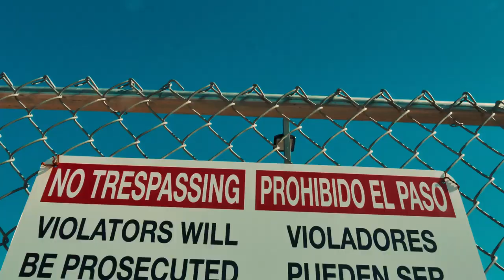Ale We A SL Pi DI